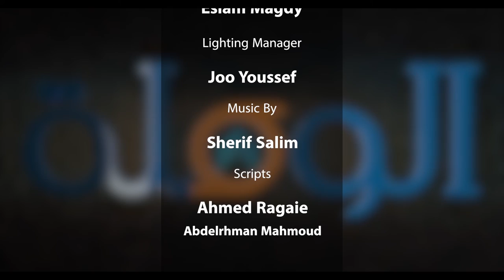اقسم السوق ليه ،ما اشتغل معاه كله - "الحلقة 17 " برنامج الوصلة - اساسيات التسويق وتقسيم السوق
our connections